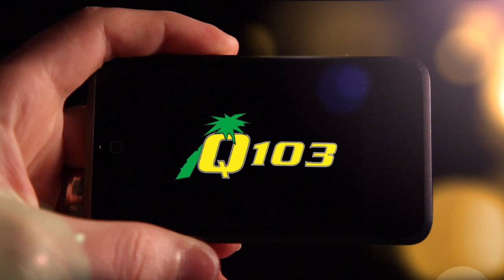Q103 BTS - Opala Holla #2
- Salvo stopped in to talk about his experiences on the Opala Holla's first stop, where #2 is, and a bunch of random, but non-trashy, talk about trash on Maui.